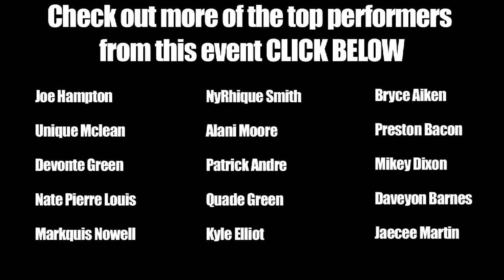Tremont Waters guard with handles and vision Class of 2017 Connecticut Elite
Tremont Waters consistently broke the press and got open looks at the basket with his ball skills.  Waters showed off an offensive arsenal that included threes, runners, shots off the glass, and floaters in the lane.